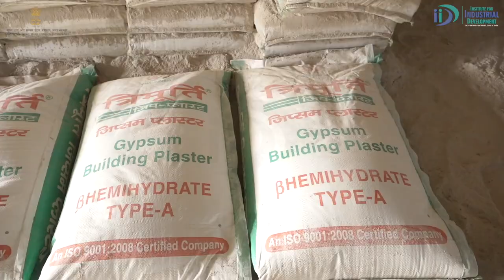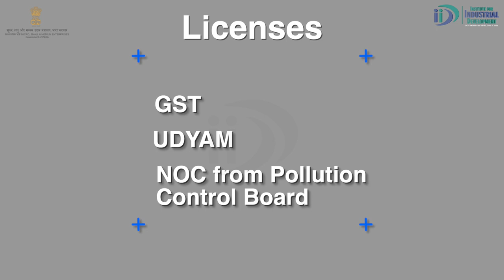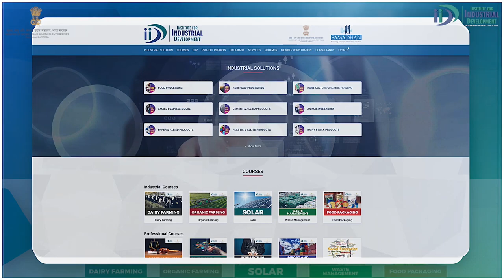How to Start Plaster Of Paris Manufacturing Business | POP Making Factory | Small Scale Industry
Plaster of Paris is a white powder made up of calcination of gypsum. It is extensively used in the construction and ceramic industry as a raw material. It is widely used in plastering and interior decoration of a building and in manufacturing various items like gypsum, crayon, decorative farms, plaster boards, etc. The demand for Plaster of Paris is significantly high, as it is used in various industries. Starting this business can prove to be a very lucrative and valuable business.